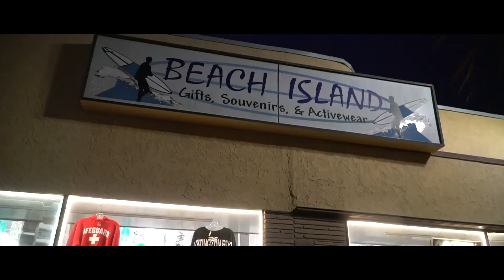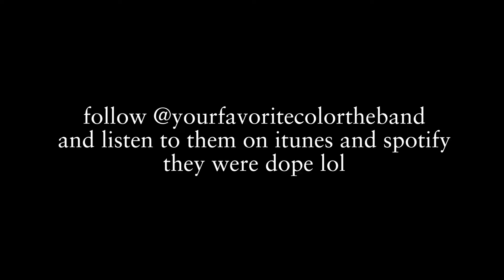huntington beach and ben's pool | 190718/30 | manlagnit vlogs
i just hang out with my friends and do stuff ://